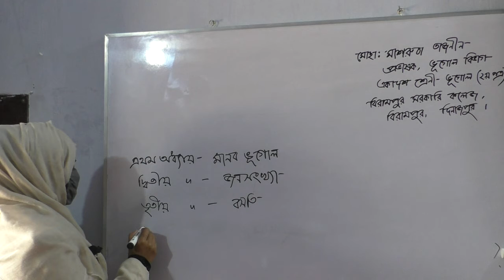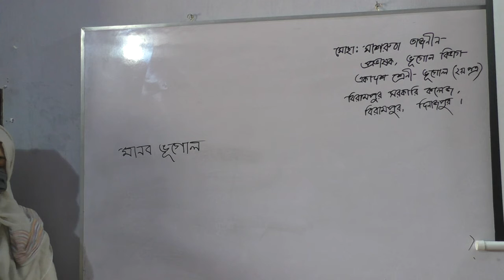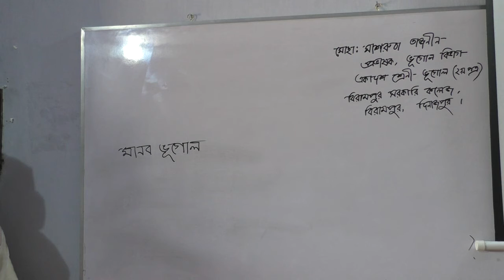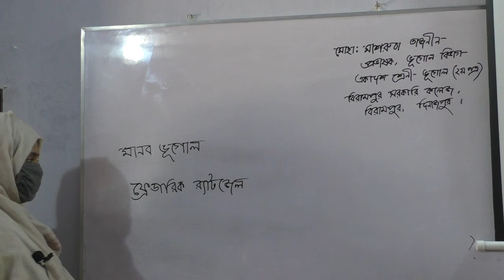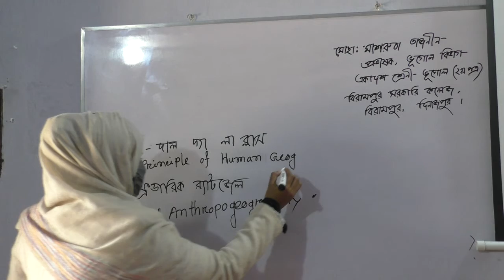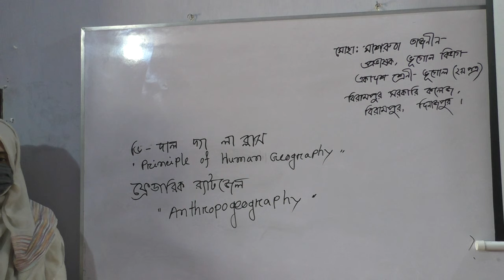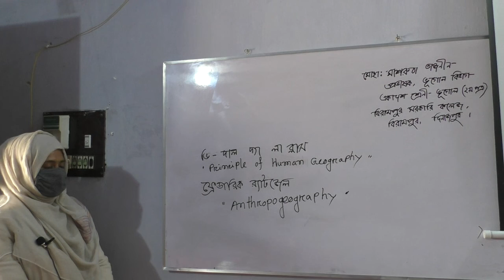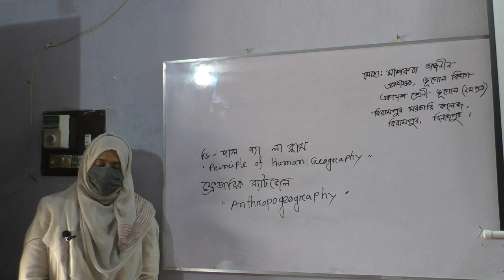বিরামপুর সরকারি কলেজ- দ্বাদশ শ্রেণী- ভূগোল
মোছা: মাশরুবা তাজনীন
প্রভাষক: ভূগোল বিভাগ
বিরামপুর সরকারি কলেজ
বিরামপুর, দিনাজপুর।